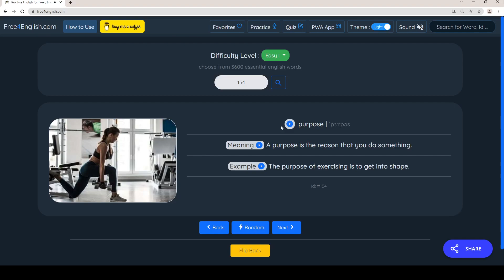#154 purpose Shorts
Learn essential English words.

meaning
example
dictionary
definition

free4english
free 4 english
free for english

Grammar
Improve your American Accent
spoken English at Free4English
real life English
conversation
teach
how to speak English
how to sound American
improve listening comprehension skills.
Study English vocabulary
English phrases
phrasal verbs
common expressions in English.
Learn American idioms and American slang